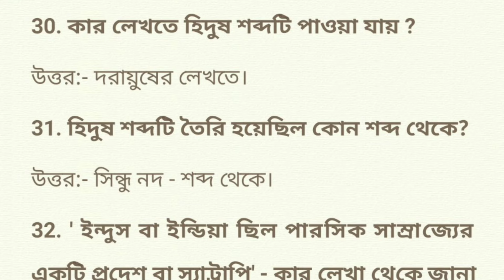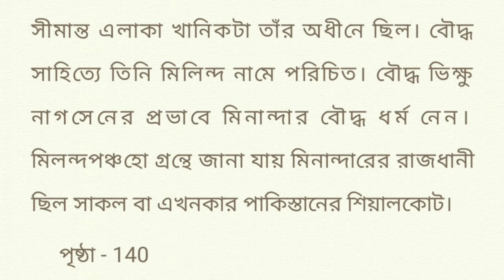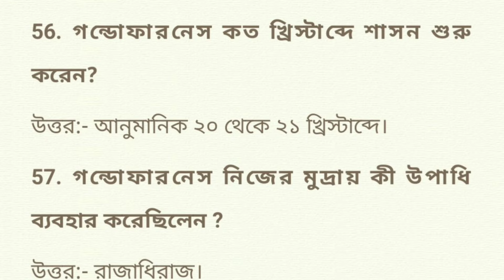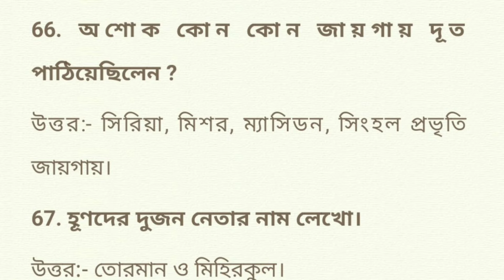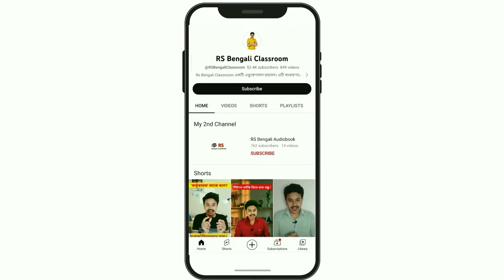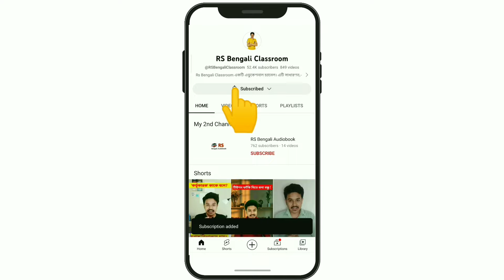class 6 history chapter 9 question answer | ষষ্ঠ শ্রেণির ইতিহাস নবম অধ্যায় প্রশ্ন উত্তর